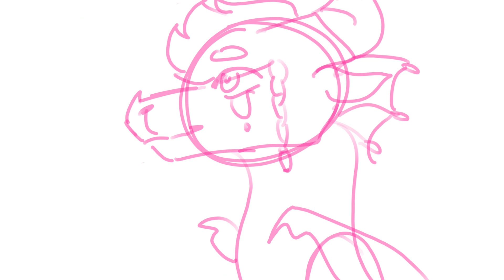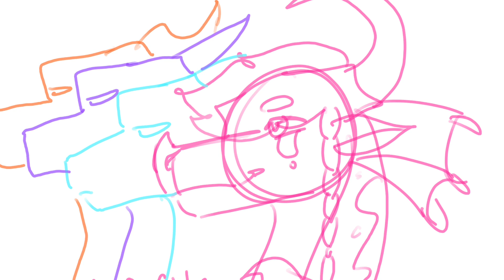Irish eyes || OC PMV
I sacrificed my hands for this lol

Context for this Pmv: the dragon is my oc Camille who lives in a hidden rainforest away from the main Rainwing tribe with her own tribe. She grows up with her loving family and at the end she meets a sand wing from the main part of phyrria and they fall in love :3